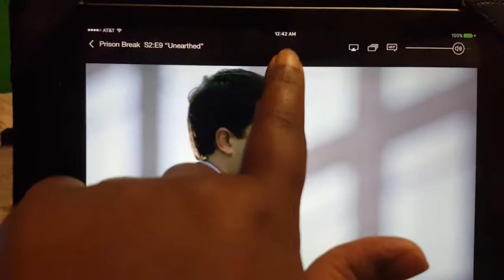113. It's Granny's Day and Game Of Thrones!!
About My Channel:
My name is Karessa aka MissRessaT. MissRessaT is me and all that I represent and stand for. I'm a SC vlogger that documents my everyday life and journey to be a successful young adult. Viewers can follow along daily through my weekly vlogs. I speak on my beliefs, my natural hair journey, and my weight loss journey. My channel features product reviews, hauls, diy projects, advice, motivation, beauty and fashion videos. I strive to live my life to the fullest and do it fabulously and on a budget.
iamnoirtv I Am Noir TV is c ommunity built to unify, expose & support black content creators on YouTube.Want to Join?

RWOYT is here to acknowledge the women of YouTube!

MissRessaT
P.O.Box 339